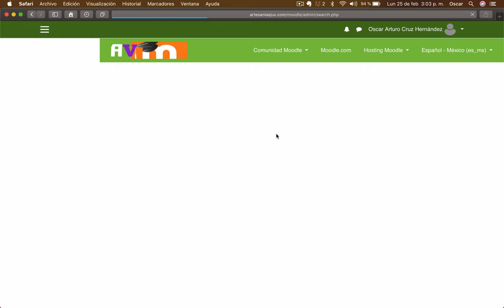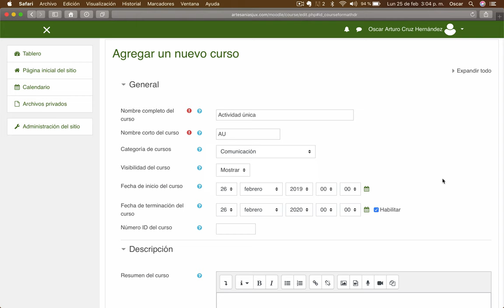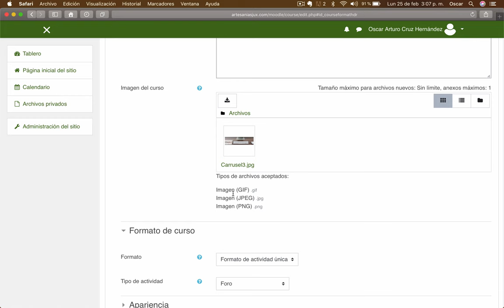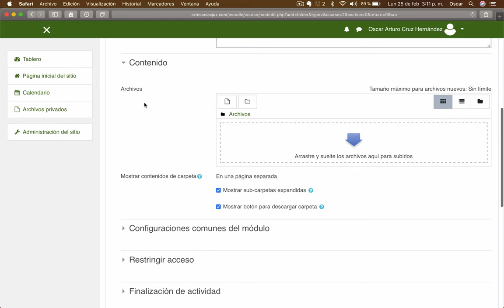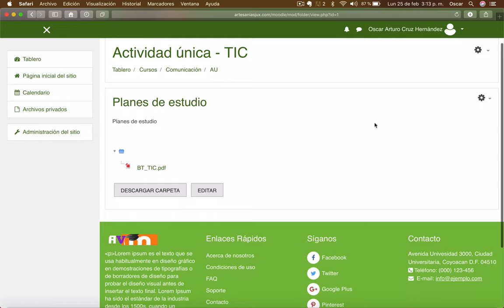Video 12. DOMINA MOODLE | Creación de un Curso en Moodle formato ACTIVIDAD ÚNICA